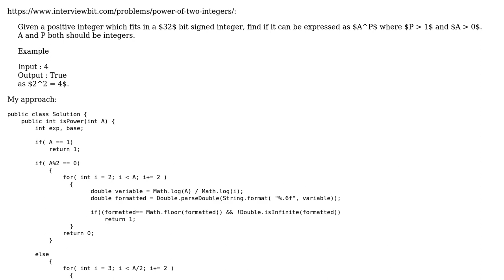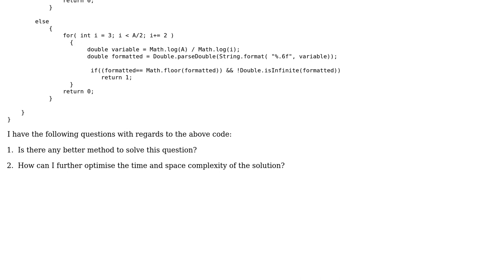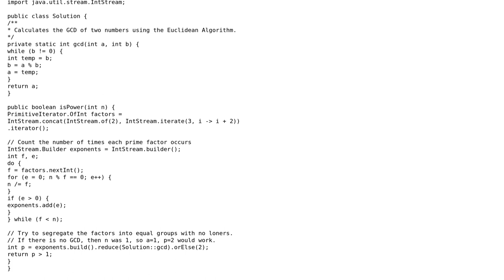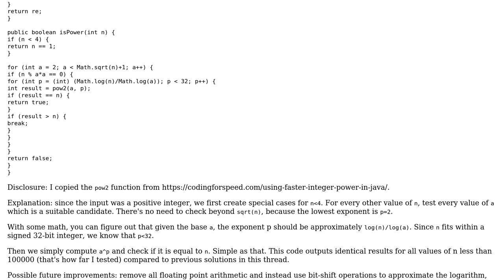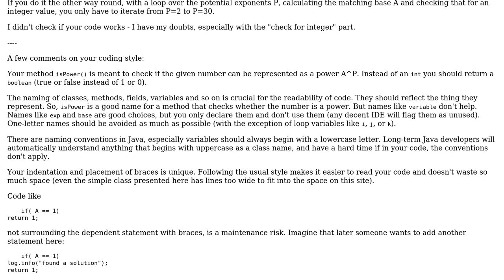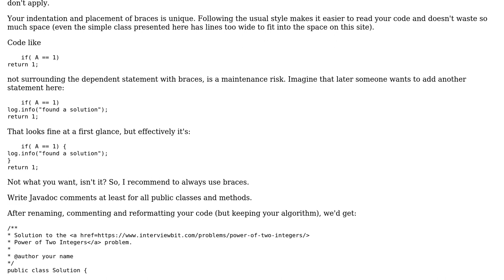Code Review: Power of two integers (4 Solutions!!)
Code Review: Power of two integers

With thanks & praise to God, and with thanks to the many people who have made this project possible! | Content (except music & images) licensed under CC BY-SA | Music | Images & others | With thanks to user Vogel612 user Ralf Kleberhoff user mdfst13 user maxb user hjpotter92 user Anirudh Thatipelli user 200_success and the Stack Exchange Network Trademarks are property of their respective owners. You are responsible for your own actions.